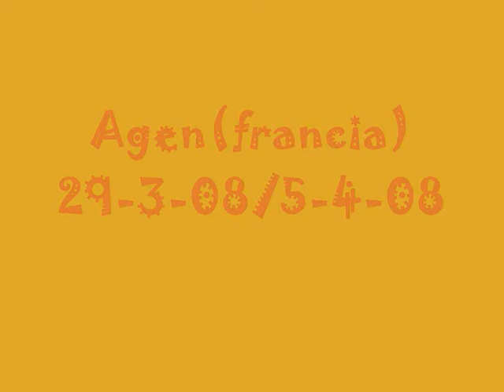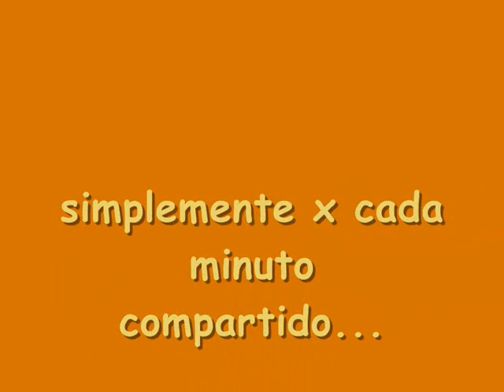franciaaaa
graciias x esos mmentazooss